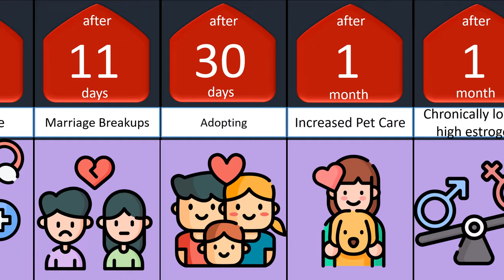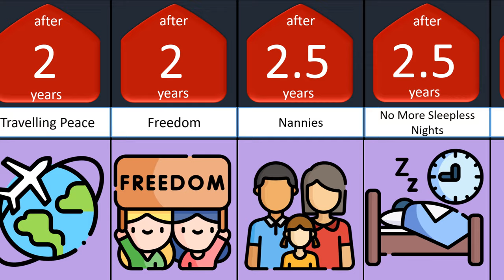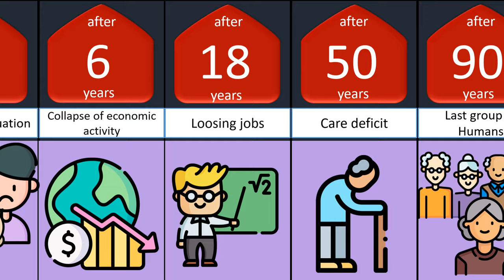Timeline What if we stopped having babies ...